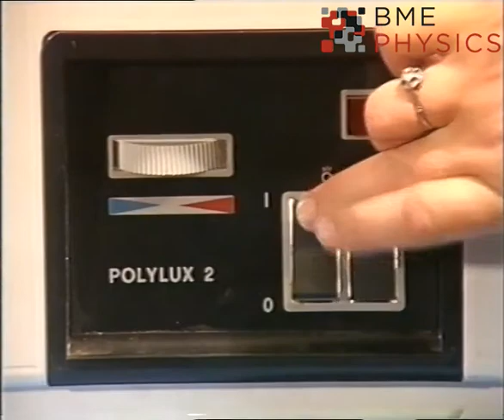Áramok mágneses tere mágneses indukcióvonalak